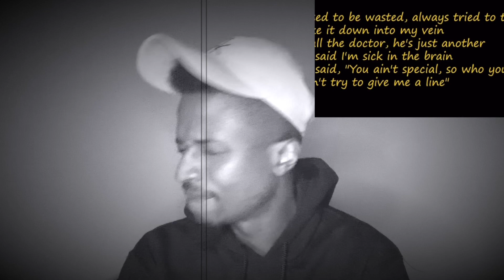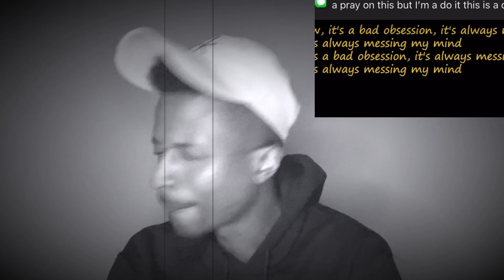GUNS N Roses “Bad Obsession” |Reaction